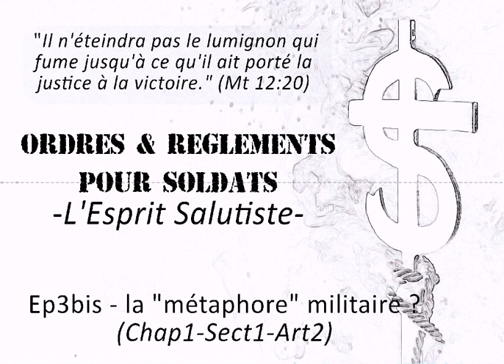Ep3bis- La "métaphore" militaire de l'ADS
Série de commentaires sur les Ordres et Règlement (OR) pour Soldats de l'Armée du Salut, cherchant à définir, approfondir, cultiver et maintenir l'Esprit Salutiste.

- La militarisation de l’Armée n'est-elle qu'une métaphore ?
- Etait-ce bien vu à l'époque ?
- Est-ce toujours d'actualité dans notre société ?
- Qu'est-ce qui nous dérange tant ?